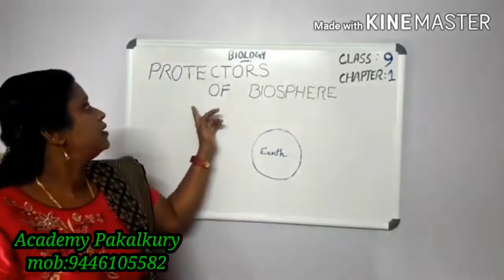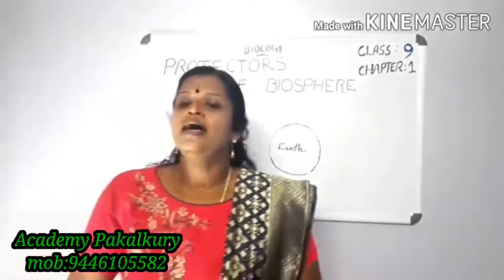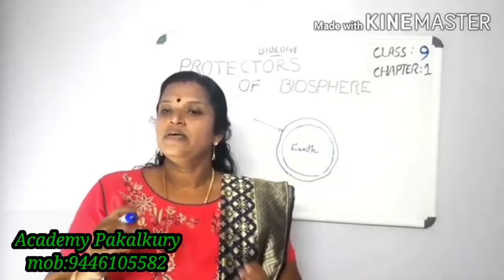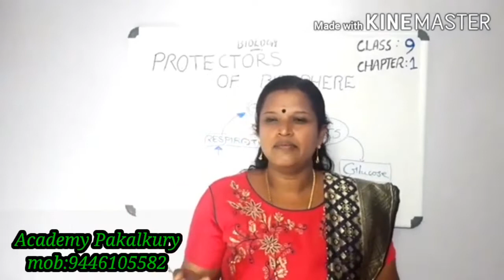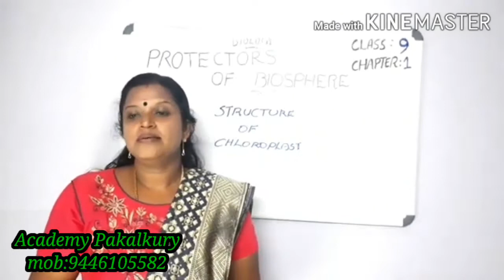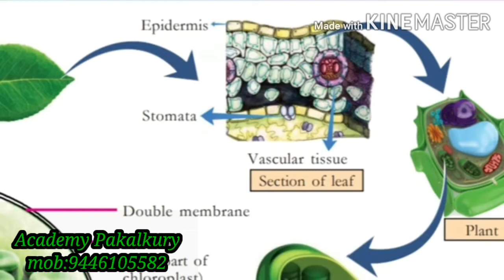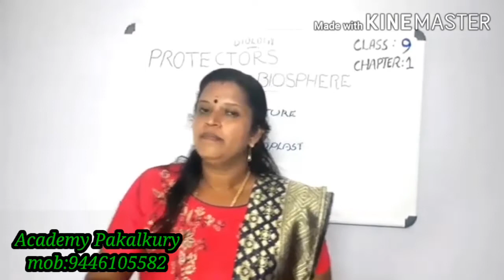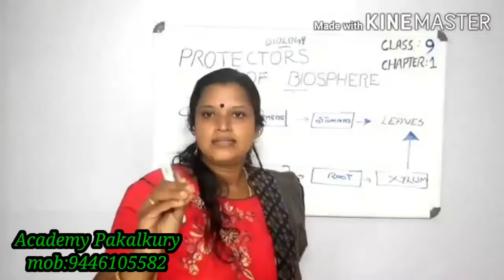Standard 9 Biology Part 1